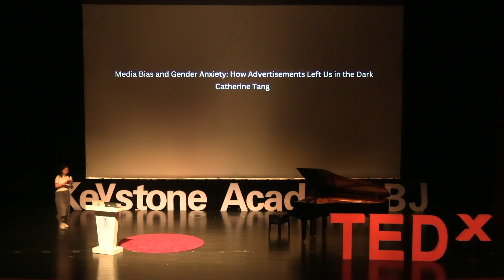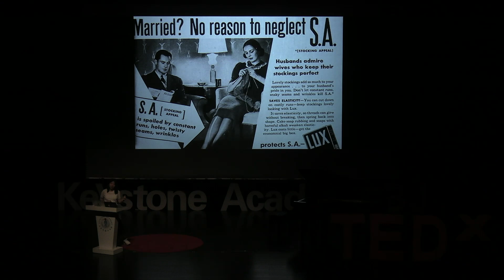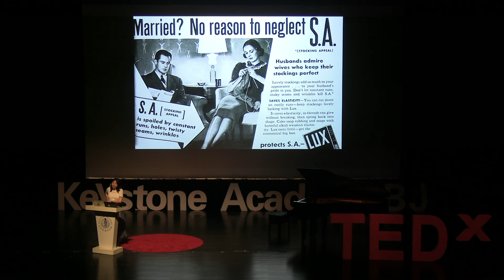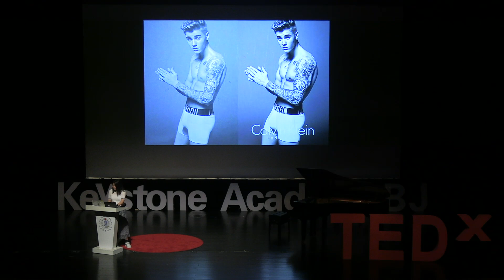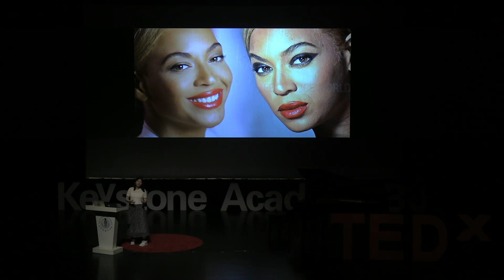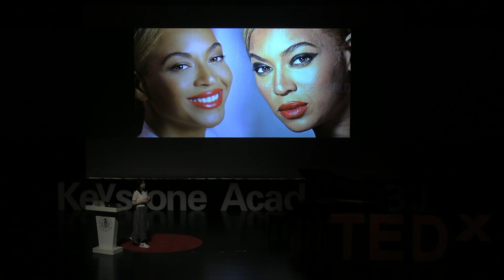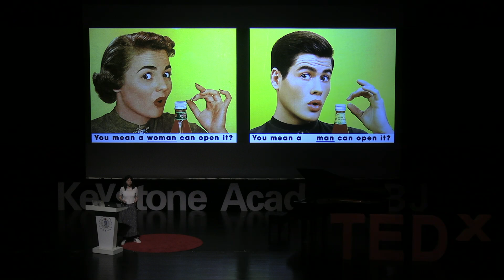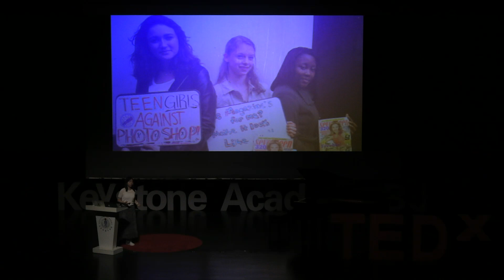Media Bias and Gender Anxiety | Catherine Tang | TEDxKeystone Academy BJ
Examining the modern stage of marketing and advertisement, Catherine breaks down the gender biases in the modern media
Student This talk was given at a TEDx event using the TED conference format but independently organized by a local community.